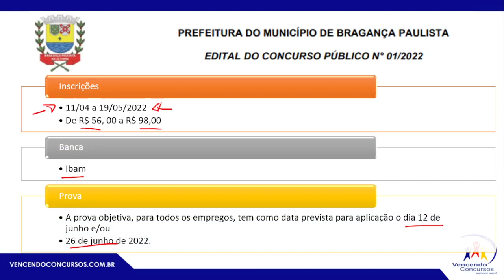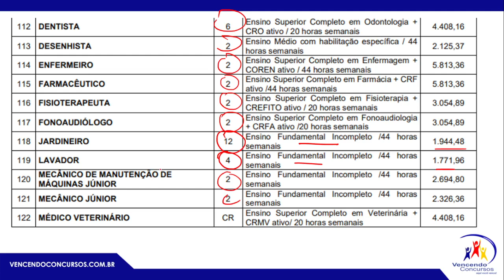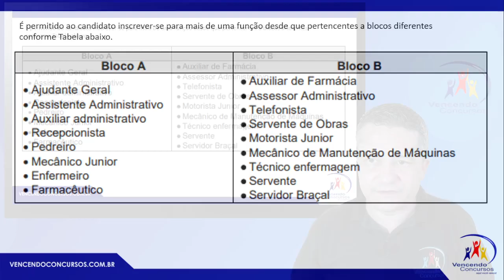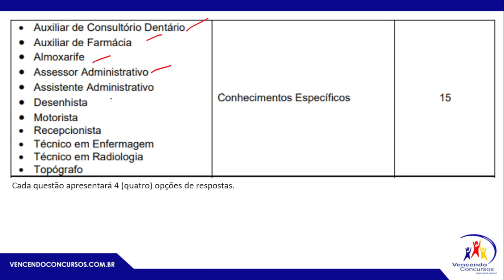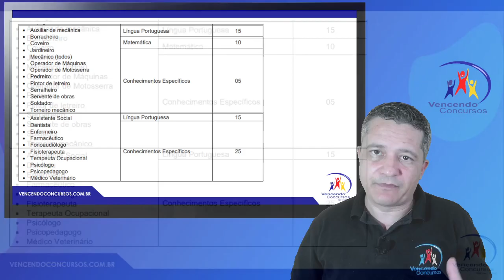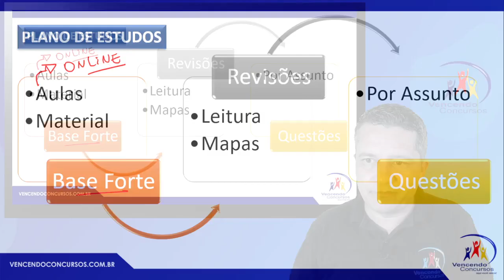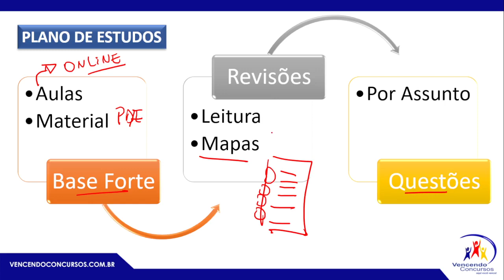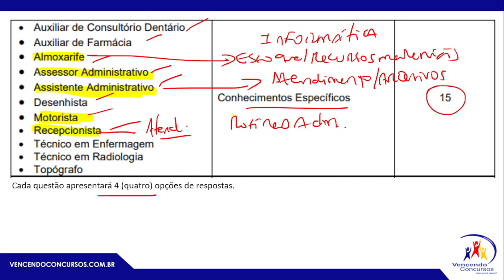💥Urgente!! Concurso Prefeitura de Bragança Paulista - Análise do Edital - Vários Cargos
💥Urgente!! Concurso Prefeitura de Bragança Paulista - Análise do Edital - Vários Cargos | Adquira o Curso Online, clique no

vencendoconcursos,concursopublico,cursosonline,rumoaaprovacao,queropassaremconcurso,assinantevencendoconcursos,concursobragancapaulista,concursoprefeituradebragancapaulista,concursoprefeiturabragançapaulista,concursoassessoradministrativobragança,concursoassistenteadministrativobragança,concursorecepcionistabragança,concursoauxiliaradministrativobragança